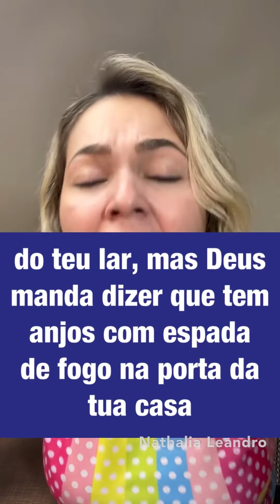DESEJAM O QUE É TEU!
Você não é um acidente do destino!
Deus criou você e existe um propósito de Jesus com a sua história!
Que Deus Te abençoe Poderosamente!
Oração todos os dias! Receba Renovo, Forças e Fé
Participe da Manhã da Revelação as 9h ,  das Campanhas de Oração ( Meio Dia ) e da Noite Profética ( 18h ) em nosso Canal!

Envie esse Vídeo para alguém!